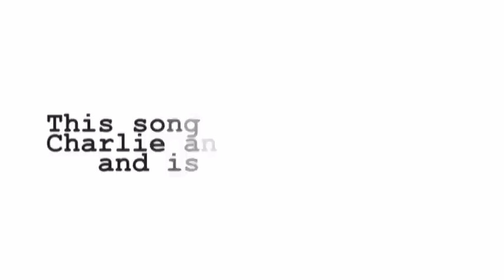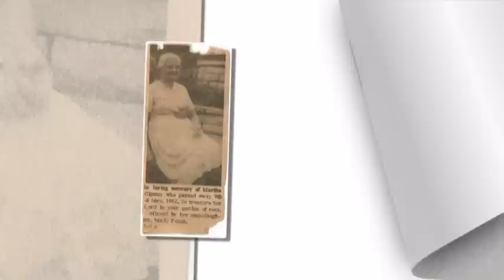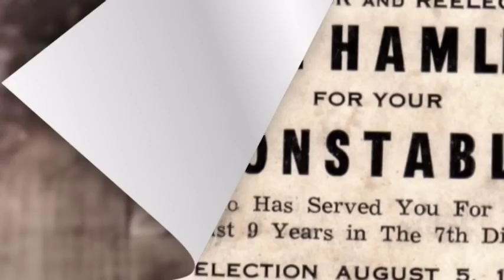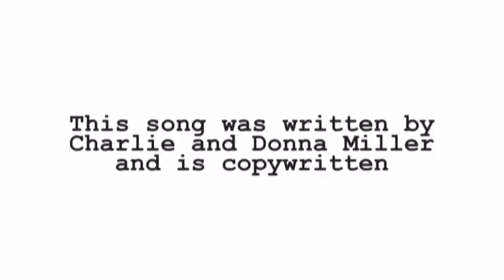Clairfield ,Tennessee_.mpgHomegrown country music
Wrote this song and made this video hoping that everyone would like it. Please comment. I played both instruments the base and the guitar.This is about the place for I was born in Cleburne County Tennessee and pictures of some of the people who live there